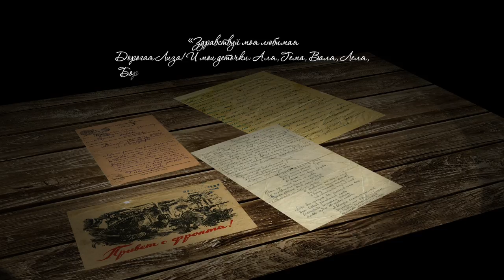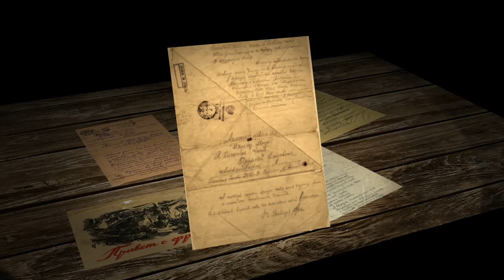Письма Памяти. Пономарев Никандр Антонович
Пономарев Никандр Антонович родился в 1905 году в деревне Лабожское. Старшина 305-го стрелкового полка 44-й стрелковой дивизии. Ушёл на фронт в марте 1942 года, дома остались жена, и семеро сыновей. Погиб 21 февраля 1945 года в Латвийской ССР.